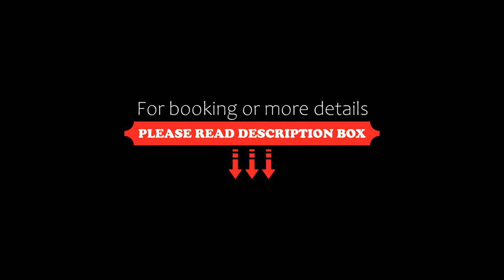Hotell Torpa Pensionat Sweden Hotels, Södertälje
About Property:
This property is 5 minutes walk from the beach. Quietly situated on Lake Torpaviken, this family-owned property is 5 minutes’ drive from central Södertälje. It offers free Wi-Fi, charming rooms, a whiskey bar and spacious garden with terrace.
A minibar and flat-screen satellite TV are featured in each individually decorated guest room at Hotell Torpa Pensionat - Sweden Hotels. All have a seating area ...
Property Type: Hotel
Address: Torpavägen 4, 15138 Södertälje, Sweden
Searching For
1. Hotell Torpa Pensionat Sweden Hotels - Södertälje
2. Hotell Torpa Pensionat Sweden Hotels - Södertälje Address
3. Hotell Torpa Pensionat Sweden Hotels - Södertälje Rooms
4. Hotell Torpa Pensionat Sweden Hotels - Södertälje Amenities
5. Hotell Torpa Pensionat Sweden Hotels - Södertälje Offers and Deals
Audio Credit:
Track Title: Subway Dreams
Artist: Dan Henig